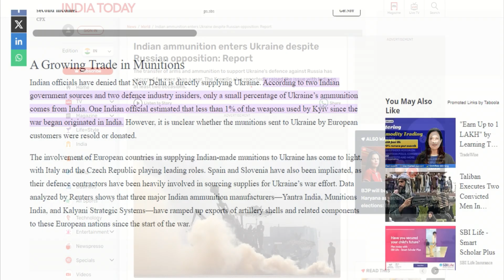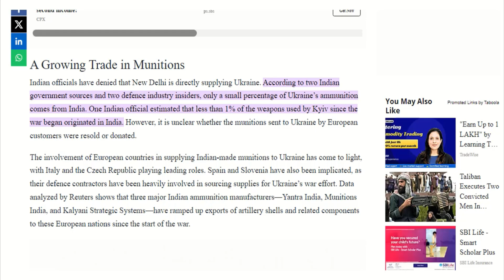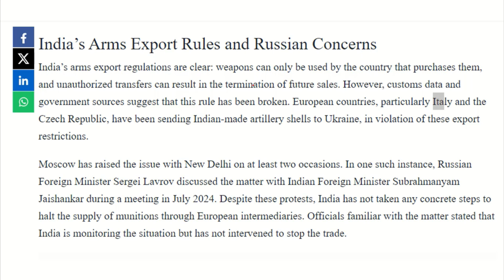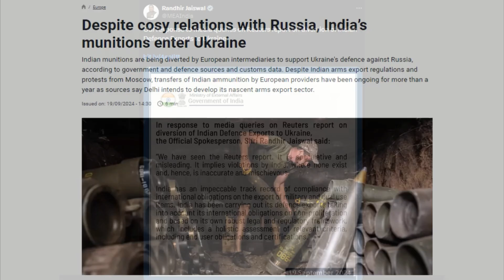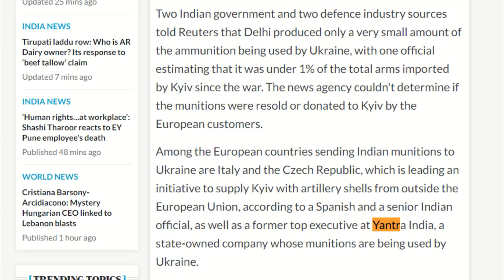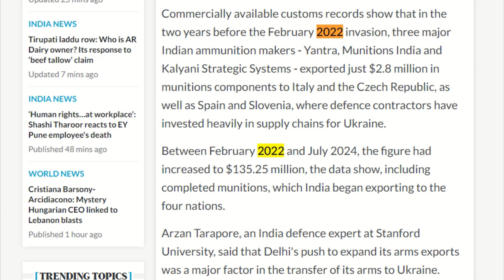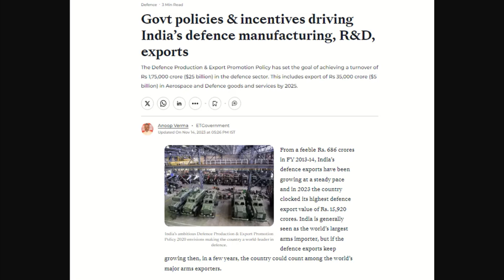Indian Weapons sent to Ukraine? India Rejects American media report